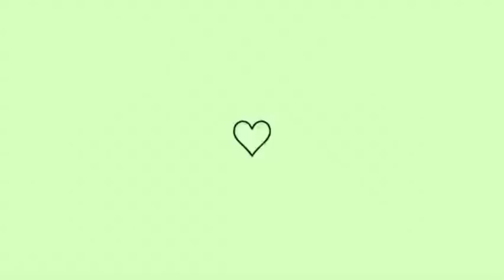EMBOÇANDO AS PAREDES DO QUARTO